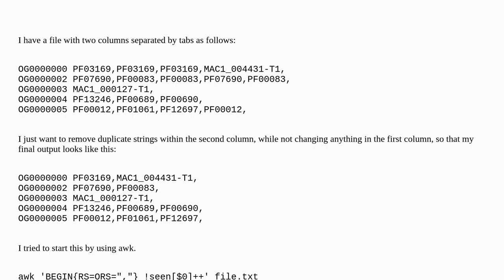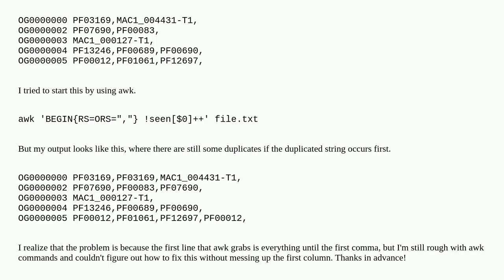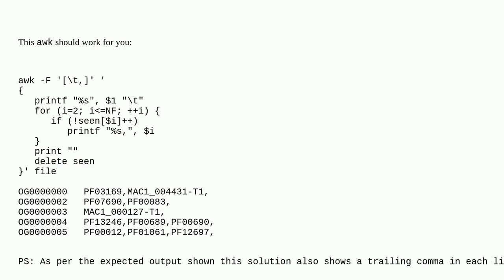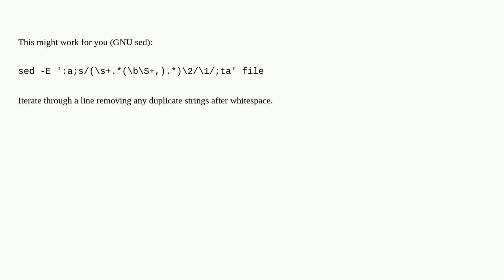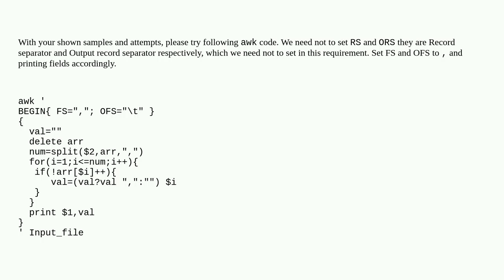removing duplicated strings within a column with shell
A special thanks goes out to the community

  awk sed shell